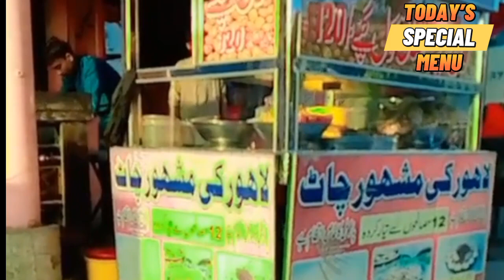We are going to Eating “Gol Gappy”😛|Enjoying|Happymoments